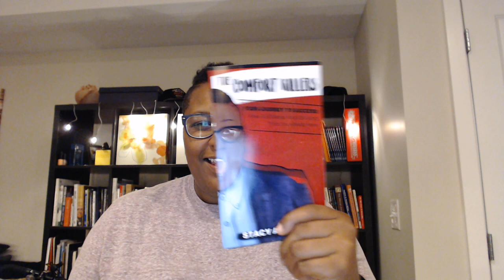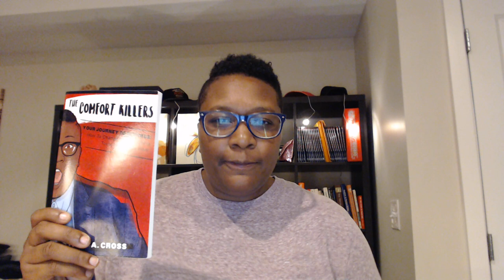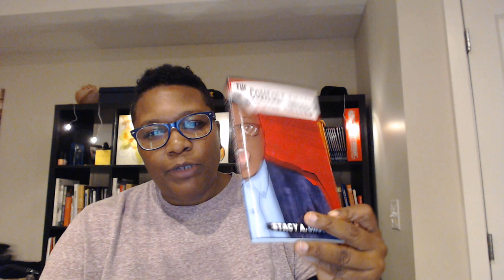The Shiny Object Syndrome In Entrepreneurship - STOP IT!!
Learn More About The Comfort Killers